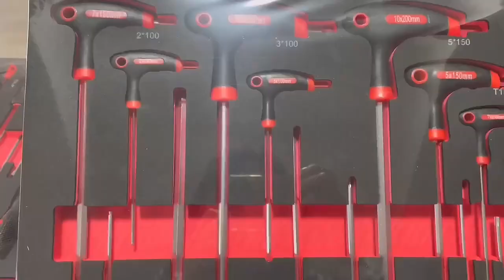258PCS TOOL SETS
TOOL SETS